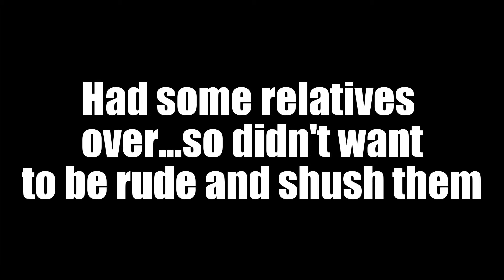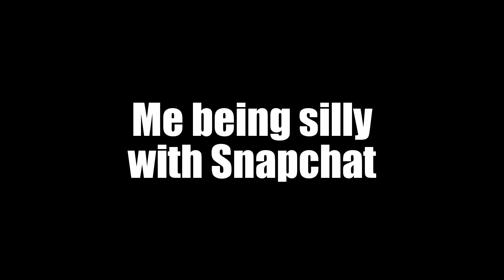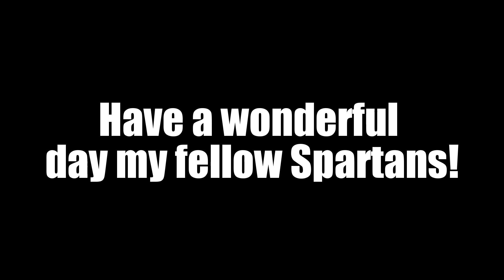Skull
Sorry for taking so long to post again. Been busy with packing up my things at home. The big day of moving out is almost here!!

Products Used:

Elf
Maybeline
Sephora
Covergirl cosmetics
NYC
Halloween Crayons
BH Cosmetics